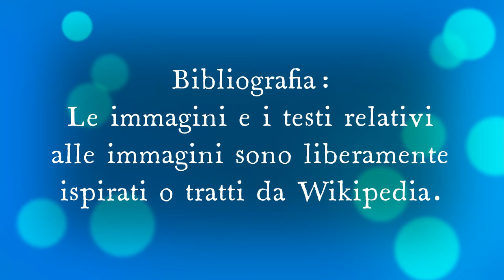Salvi racconta una barzelletta a Gino sull’amore finito